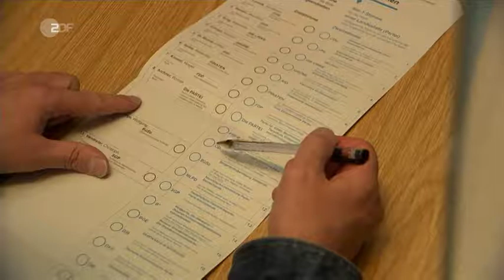Nachrichten * Politik * Viele Überhangmandate erwartet